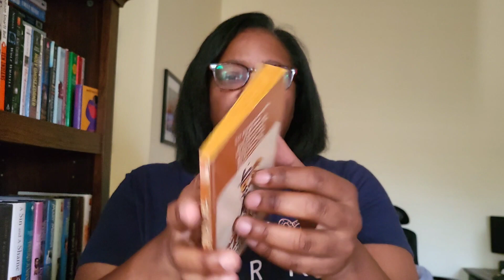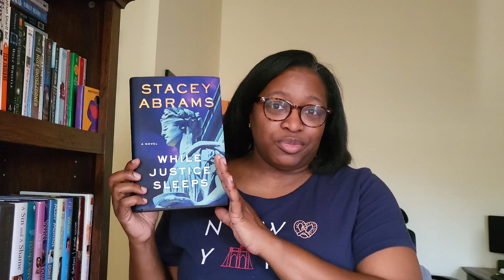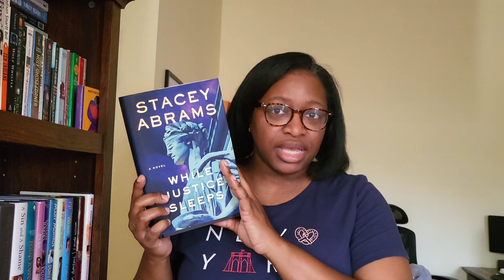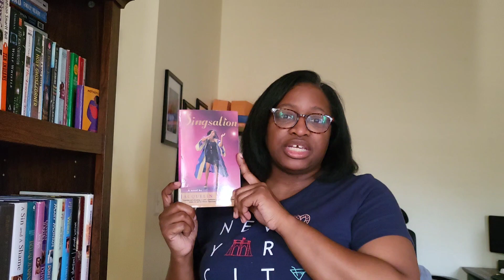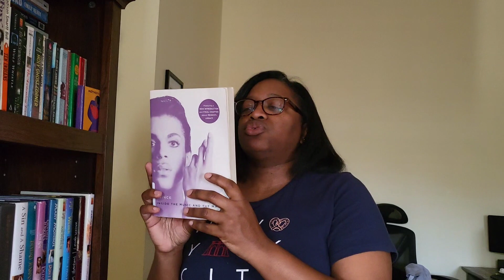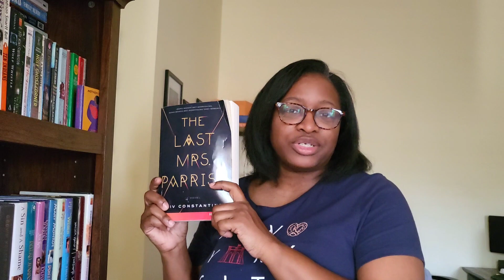Yup another thrift book haul!